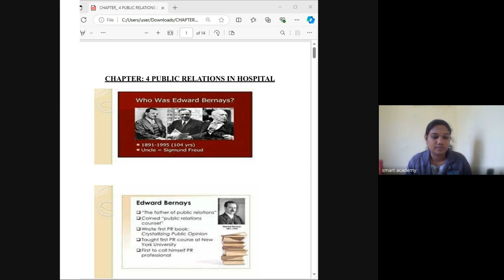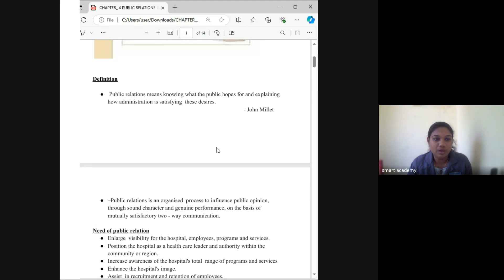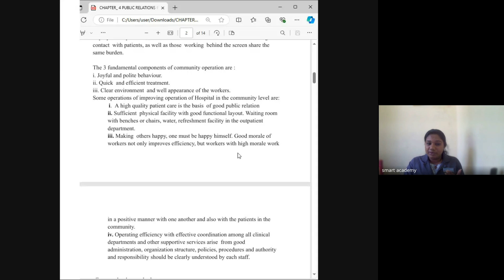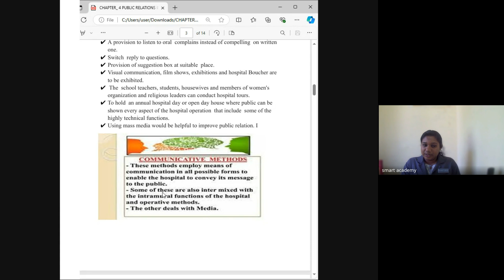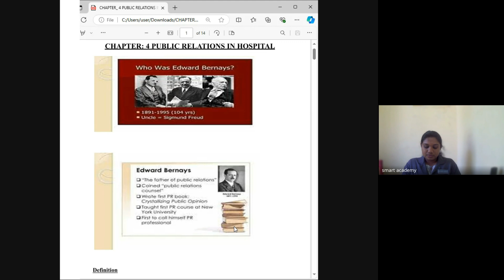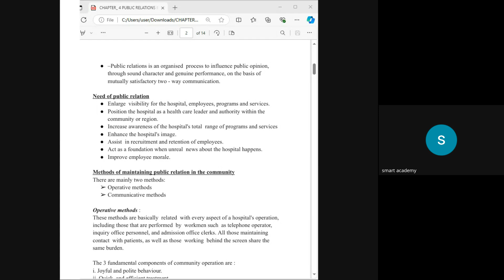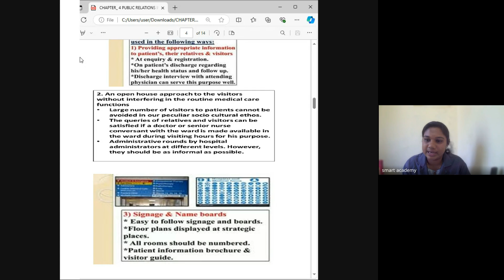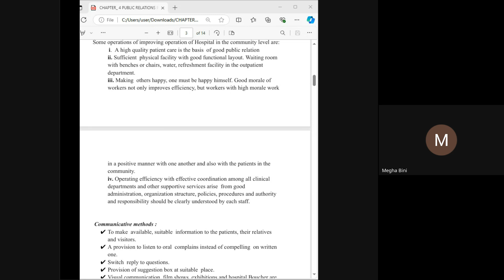HA MAY 1st BATCH TREESA TEACHER LIVE CLASS RECORD 2024 09 19